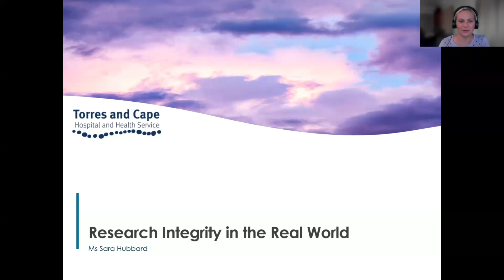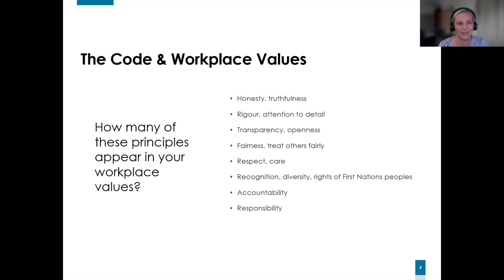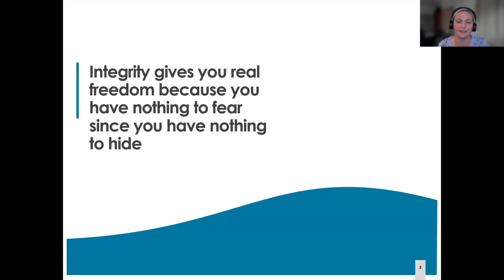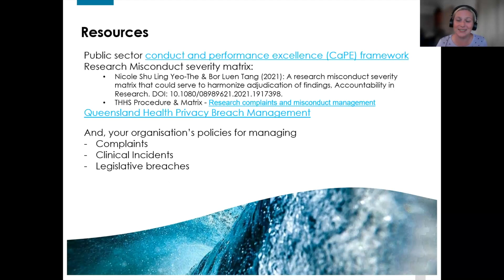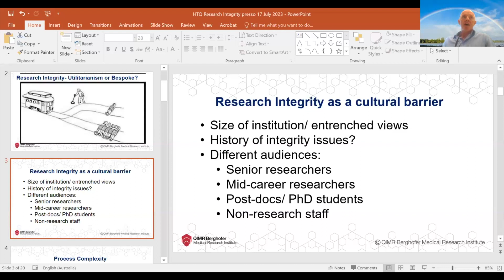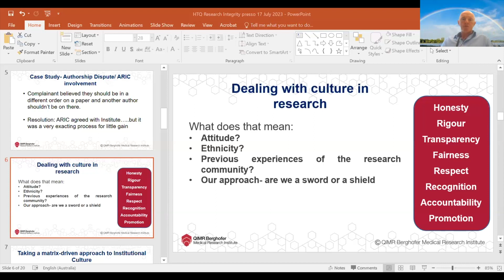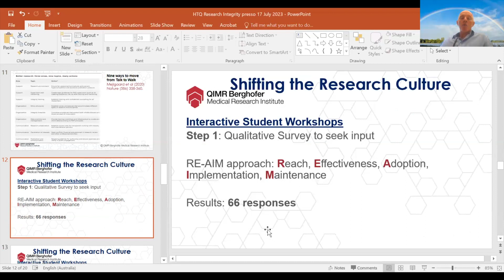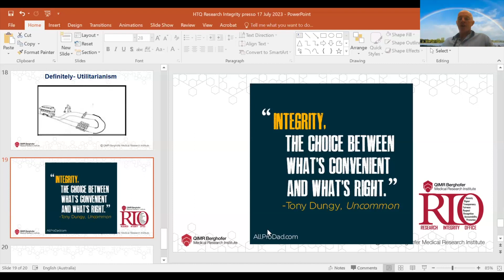HTQ Research Integrity in the real world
Health care and research are often seen within organisations as being separate; however, policies and frameworks are often closely aligned.

Sara Hubbard, A/Research Governance Officer, Torres and Cape Hospital and Health Service, will highlight and illustrate that there are often multiple frameworks and processes that apply to research integrity at play.

Dr Gordon McGurk, General Manager, Research Governance and Funding, QIMR Berghofer Medical Research Institute, will highlight how to enliven policies and procedures in an organisation where there is a framework in place and how to ensure best practice is enacted.

Participants will come away from the seminar understanding that there are multiple frameworks and polices influencing research integrity and how these can impact on each other.